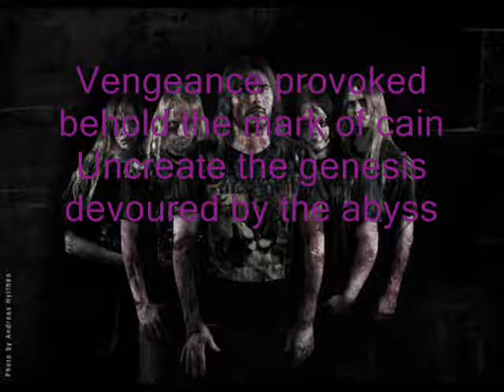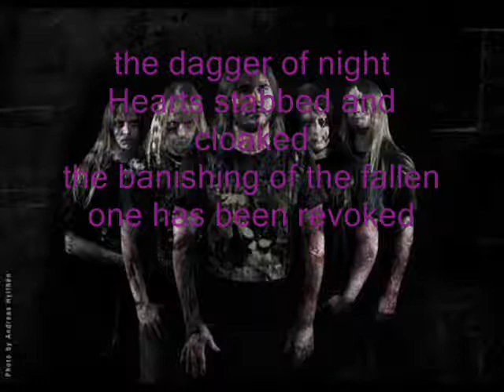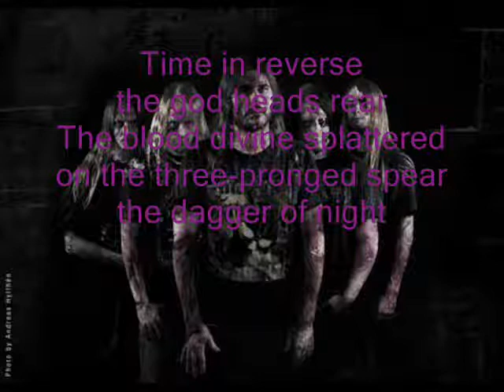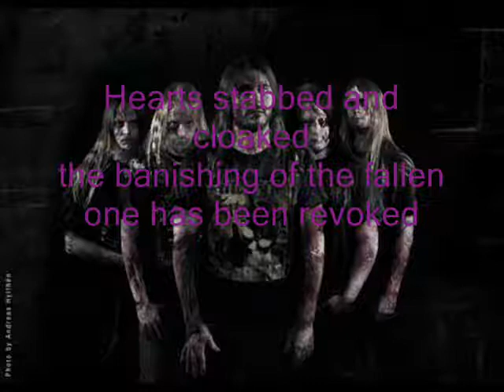Bloodbath- Hades Rising *Lyrics*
Bloodbath- Hades Arising Lyrics